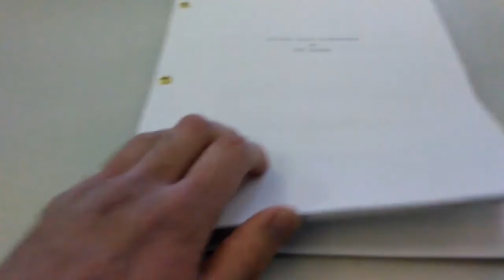DOLLFACE: Cameron's VLOG: Episode 3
Our first table read! So far, I am easily the best actor in the movie. It's cool.